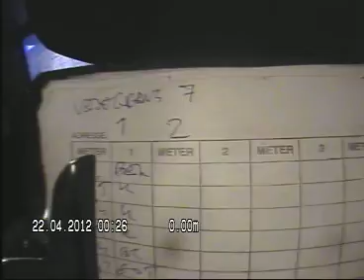Vestgrensa 7 Pipeløp 1b